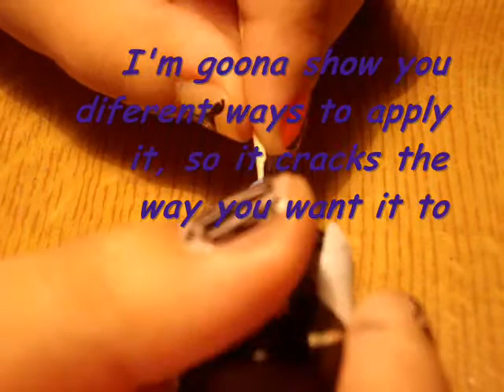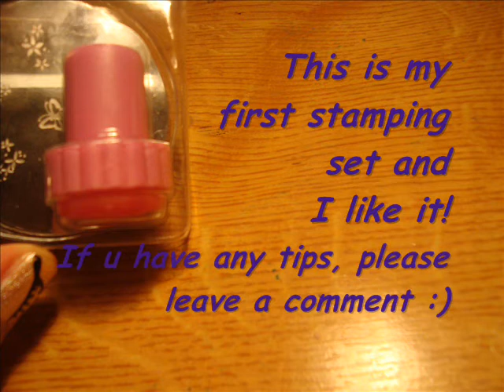Review: Essence Cracking Polish & Stamp Set + Rimmel Base & Top Coat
Hi guys! This is my review for three new things I got!

1. Essence 'crack me!' cracking top coat in black
I demonstrated how it works when used in short, long and horizontal strokes.

2. Essence stamping set
This is my first ever stamping set, and I am do happy I found it! It works great even without the special polish u can buy, so u don't rally need that particular polish.

3. Rimmel base & top coat
This is the new top / base coat I got and it really works great in both of those places(under and over the polish)! I would recommend it to any1 looking for a good base and top coat!